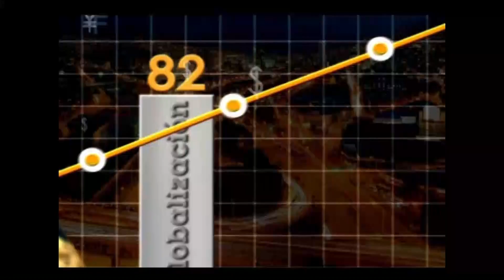Promo Cliente Incognito - [Negocios en Tm] ®